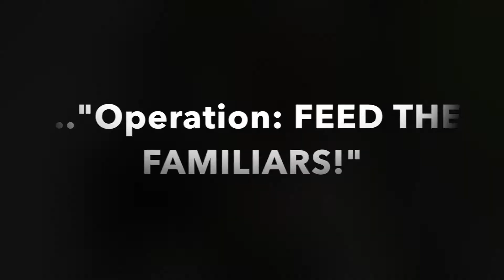2017 Pittsburgh Witches Ball - FERAL POWER!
** OPERATION: FEED THE FAMILIARS is in full  effect!**

UPDATE:  We will be collecting cans of wet cat food for the 15104 Cats at the ball, so please bring a can for the donation table!

Join us at the 9th Annual PITTSBURGH WITCHES BALL ("Sirens") on Saturday, November 4th, 2017, for amazing entertainment, fabulous food, vendors galore, raffles, and spirituality -- Visit pittsburghwitchball.com for detailed event and ticket information!